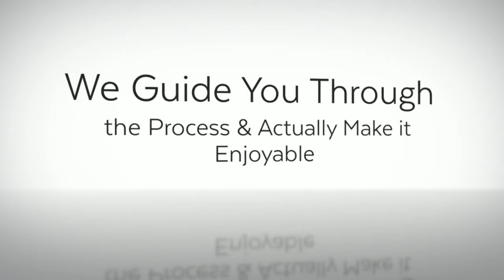Sarasota FL Custom Home Builder, Architect, & Design Build - Nautilus Homes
Nautilus Homes is a Sarasota custom builder and remodeling contractor, specializing in waterfront homes under 5,000 sf. A seasoned builder with a track record of excellence and a love for building and architecture in Sarasota FL, Nautilus has been the recipient of numerous awards and has been recognized as a leader in Sarasota custom home construction.

Nautilus Homes
1400 State Street